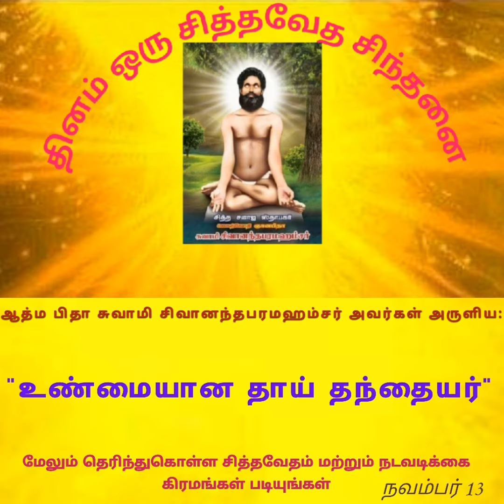13.11.2021 ஆத்ம ஞான பிதா சுவாமி சிவானந்த பரமஹம்சர் அருளியது 🌹🙏